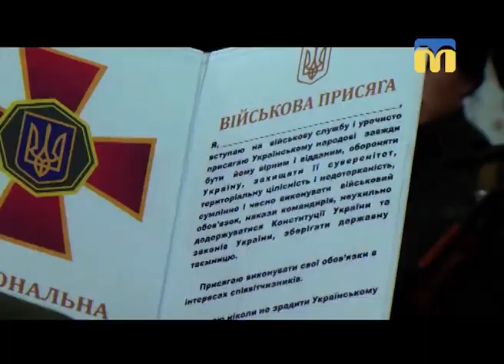19.11.2018. Новини. 07:30